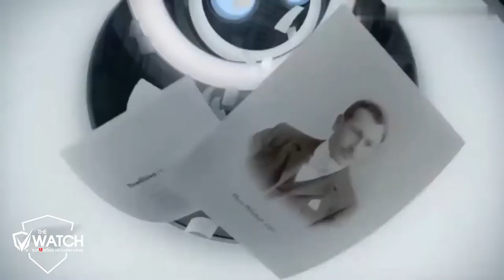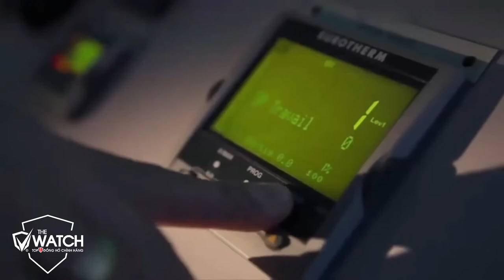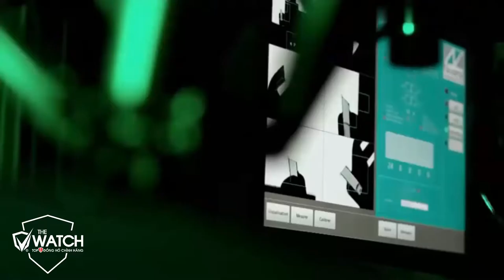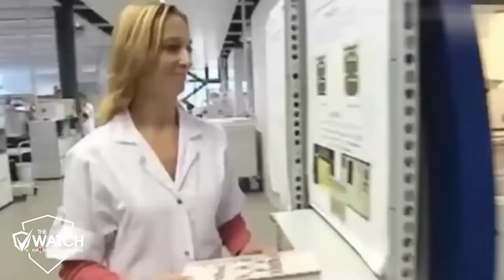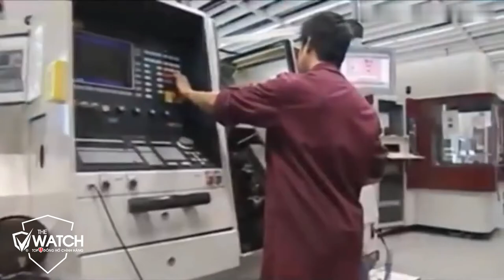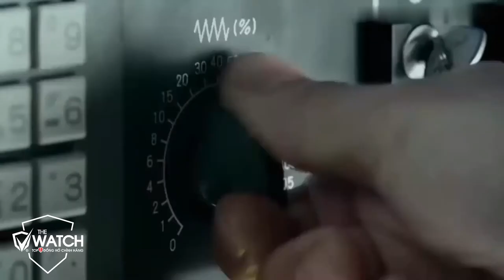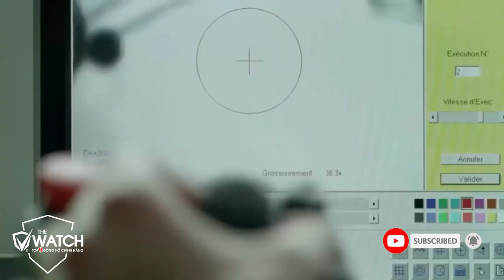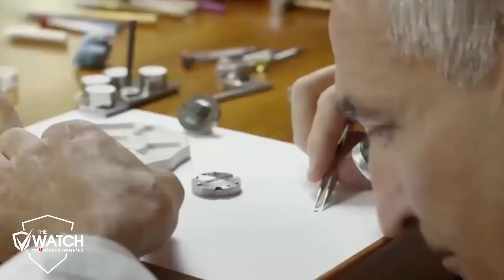Tại Sao Đồng Hồ Rolex Lại Đắt Đỏ Như Vậy | Đồng Hồ The Watch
🔴 Tại Sao Đồng Hồ Rolex Lại Đắt Đỏ Như Vậy? chúng ta cùng xem ngay nhé!
✅  SHOWROOM 1:
✅ SHOWROOM 2:
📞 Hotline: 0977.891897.